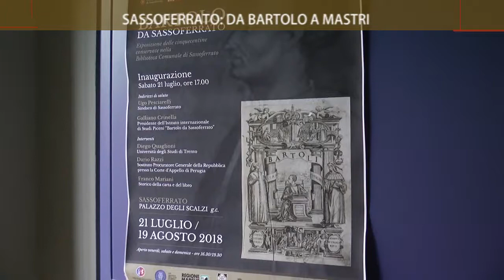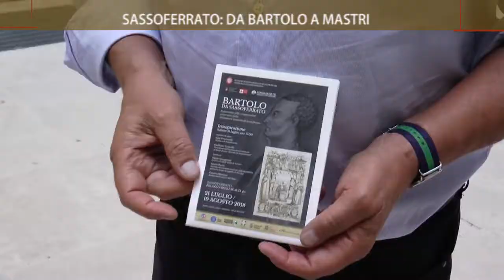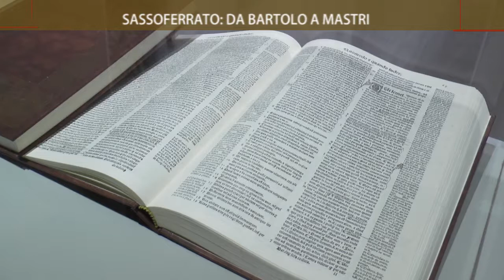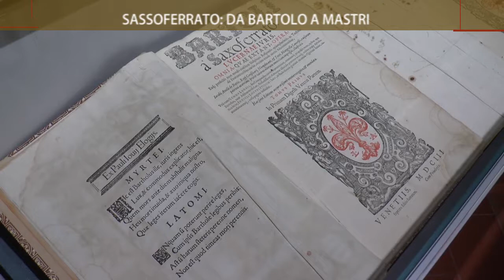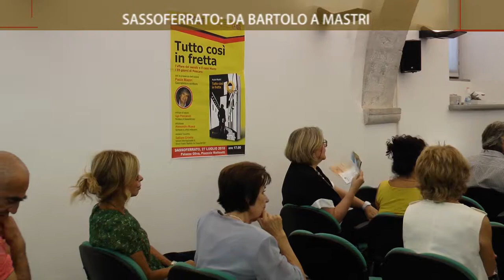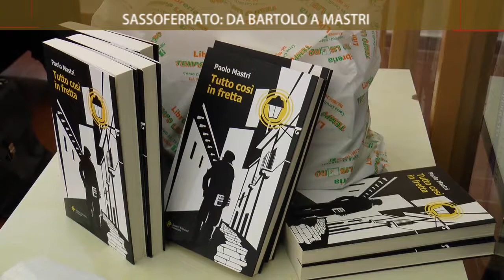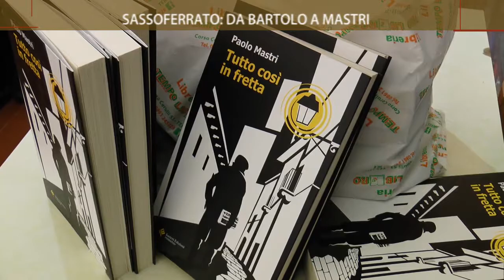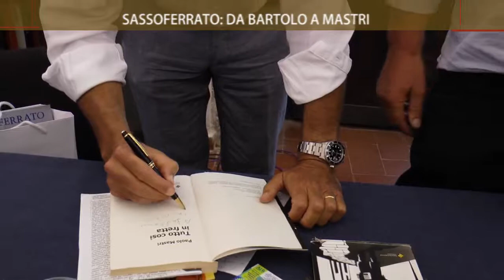Sassoferrato - Da Bartolo a Mastri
Roto On Air
SASSOFERRATO
Da Bartolo a Mastri

Interviste:
-UGO PESCIARELLI
-GALLIANO CRINELLA
-PAOLO MASTRI

-LUNEDI' 30 luglio -ore 19.45
-MARTEDI' 31 luglio -ore 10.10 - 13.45

TVRS MARCHE - canale 111

-MERCOLEDI' 1 agosto -ore 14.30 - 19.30

FB: Umberto Martinelli; Umberto Martinelli

Immagini e Montaggio di Giulia Tombari